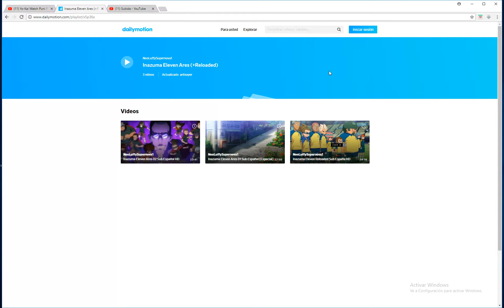Inazuma Eleven Scale Of Ares ver online! ( Link en la descripción)